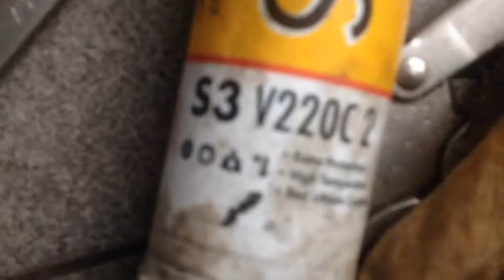wymiana sprężyny zawieszenia mk3 mondeo w warunkach domowych bez kanału ford repair spring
jak wymienić sprężynę zawieszenia bez użycia kanału w domowych warunkach w mk3 mondeo   Zapraszam jest to kolejny mój stary  film odzyskany z dysku

how to replace the suspension spring without the use of a channel at home in mk3 mondeo